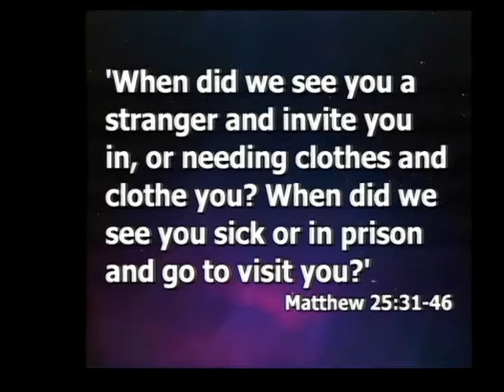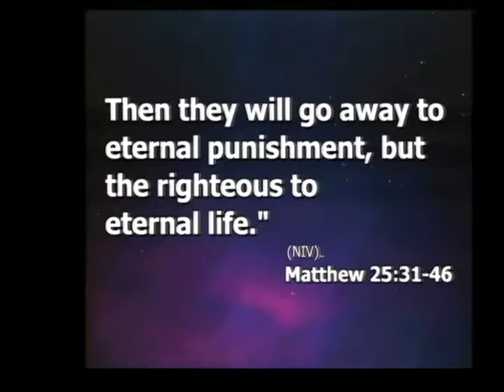“Giving God our Best - Are You A Giver or Taker?”, Rev. Jim Smith, Interim Pastor / January 28, 2018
Scripture Reference: 1 Chronicles 29:10-16, Matthew 25:31-46, Luke 10:30-35  NIV